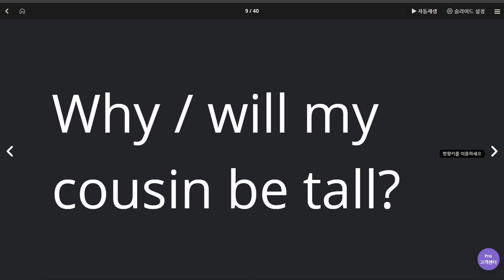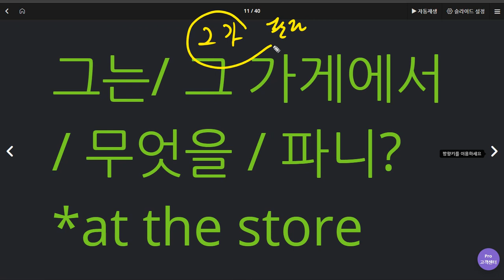유새롭 2020 06 16 1